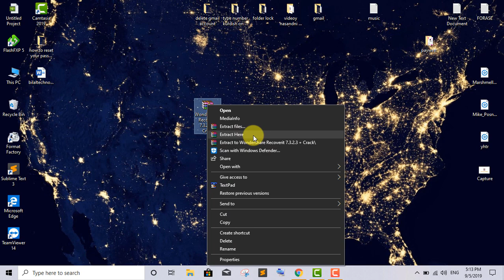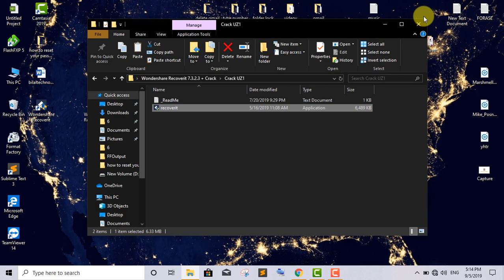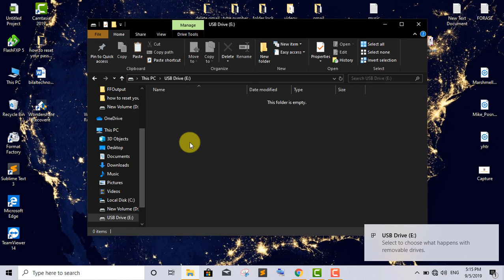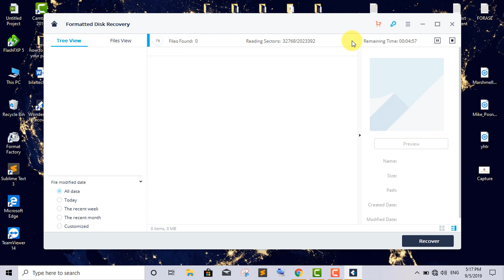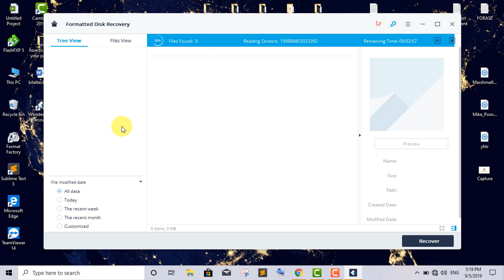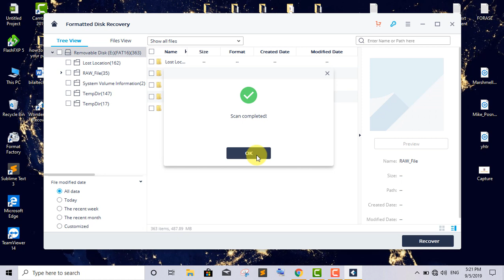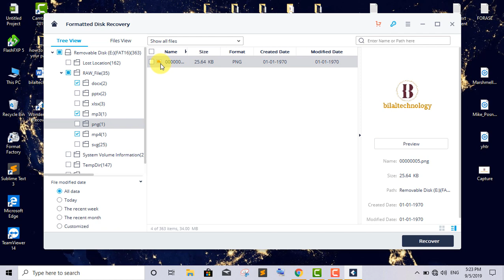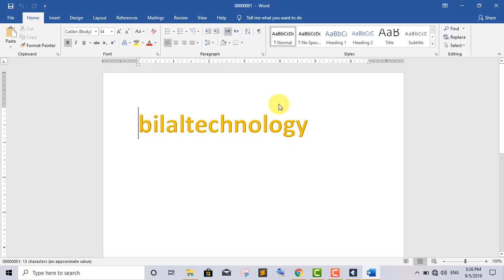recovery all data on usb flash drive هێنانەوەی هەموو جۆرەکانی داتا لەناو فلاش دوای سڕینەوەیان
پاسۆردی فایلە زیپەکە لە کۆتایی ڤیدیۆکەیە .